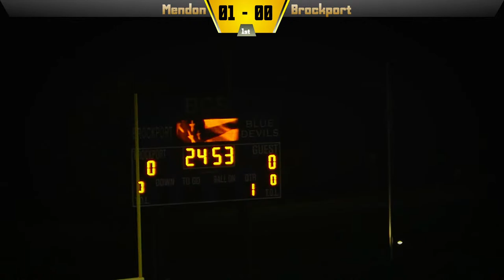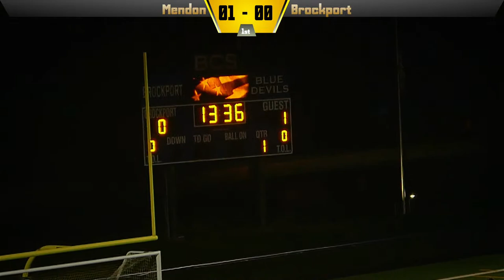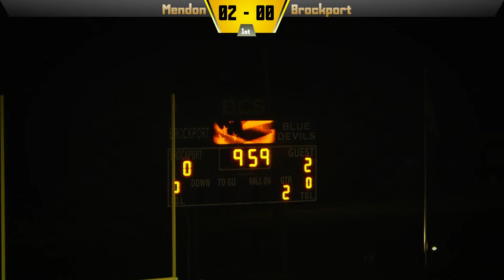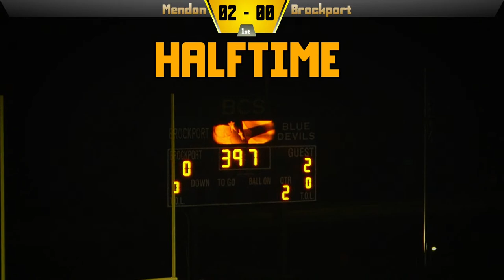Brockport v Mendon. Boys Soccer